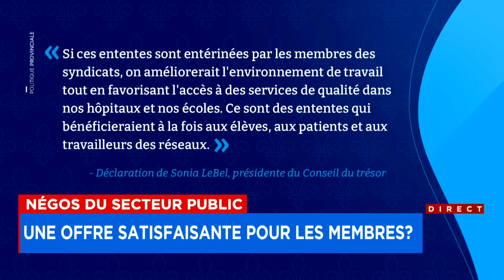Négos du secteur public: l'entente de principe sera soumise aux membres - entrevue